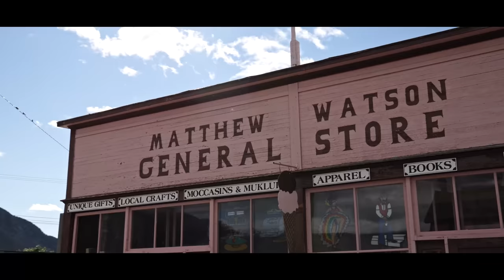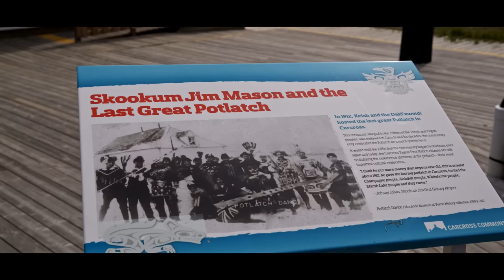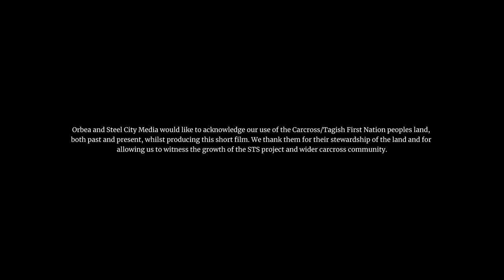Sustainable Dreams | TRAIL TALES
The land of the midnight sun. The great white north. A wilderness steeped in the stories of those that went before, and a place where trails created the very history of one of Canada’s northern territories. Trails that were once lined with gold are now re-shaped by Carcross/Tagish youth, who part of the Singletrack to Success project are building a new era of sustainable, community driven future.

You have the chance to win an OrbeaOccam featured in this episode, you just need to register